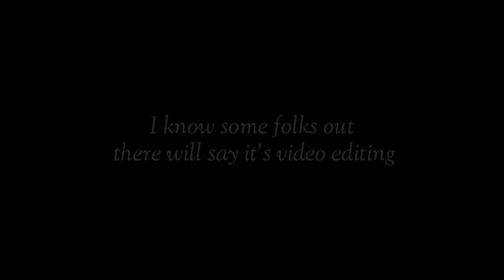My First Time In London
This is a must watch short sci-fi clip by Blessed Lochuks